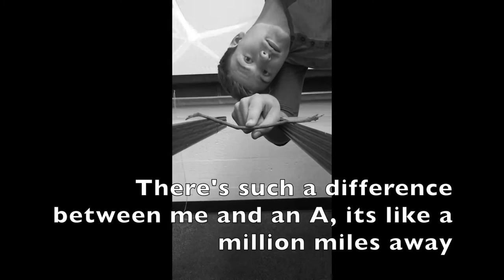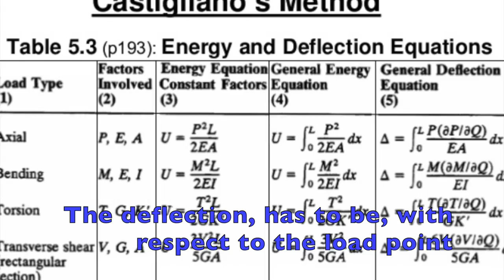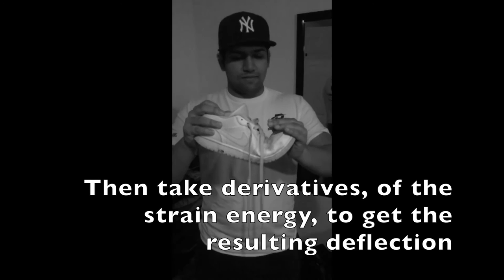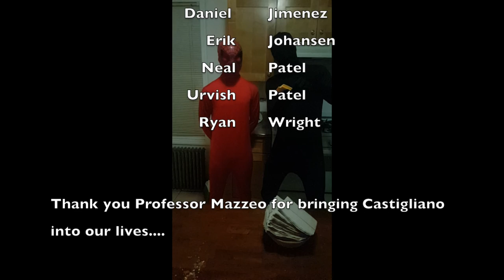DMC Castigliano's Theorem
Rutgers University Mechanical Engineering Design of Mechanical Components